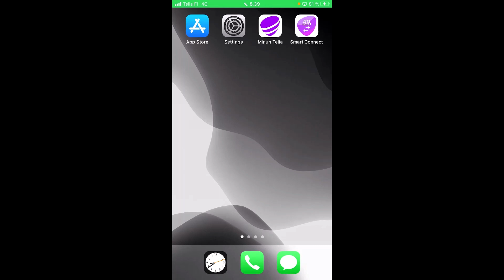Telia Smart Connect Puhelun siirto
Videolla näytetään, kuinka teet puhelun siirron mobiilisovelluksessa.